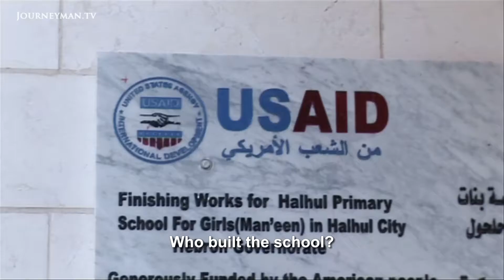The Do Gooders - Trailer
International aid and Palestine. Doing good badly.

Chloe and Lubna set out to uncover the dark side of foreign aid in Palestine. Has the aid given to Palestinians actually helped to maintain the status quo of their occupation by Israel? They observe that altruism can sometimes, be cynical.

Roast Beef Productions - Ref. 6053